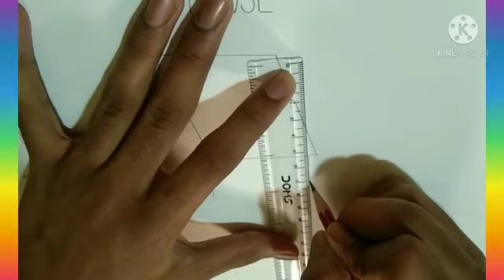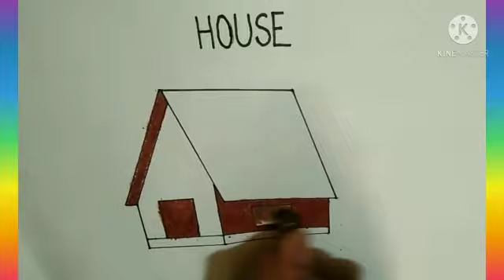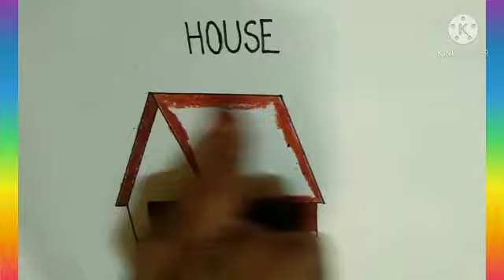Std -1st/ Art / topic- House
Video from Jyotsna